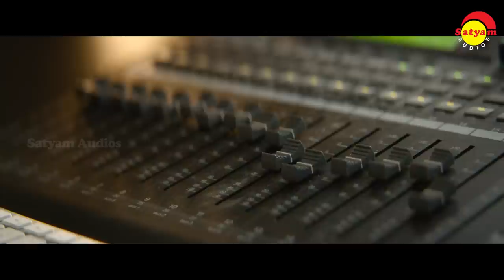Hits Of Shaan Rahman | Video Jukebox | Malayalam Film Video Songs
01 Nenjame Nenjame 0:01
Film : Sara's
Lyrics: Joe Paul
Singers: Vineeth Sreenivasan, Gowry Lekshmi

02 Entammede Jimikki Kammal 04:09
Film: Velipadinte Pusthakam
Lyrics: Anil Panachooran
Singer: Vineeth Sreenivasan, Renjith Unni

03 Adi Penne Penne 07:24
Film: Ullasam
Lyrics: B K Harinarayanan
Singer: Shembakaraj, Shaan Rahman

04 Aaro Nenjil 11:29
Film: Godha
Lyrics: Manu Manjith
Singer: Gowry Lekshmi

05 Ee Raavum 15:41
Film: Ullasam
Singer: Akbar Khan

06 Varavayi Nee 19:38
Film : Sara's
Lyrics: Joe Paul
Singer: Divya Vineeth, Vineeth Sreenivasan

07 Neeyum Ninakkulla 22:58
Film: Velipadinte Pusthakam
Lyrics: Vayalar Sarathchandra Varma
Singer: Madhu Balakrishnan, Vrinda Shameek

08 Wow Song 27:27
Film: Godha
Lyrics: Manu Manjith
Singer: Sithara Krishnakumar

09 Maarivil 31:26
Film: Ullasam
Lyrics:Joe Paul
Singer:Sanah Moidutty, Harib Hussain

10 Penninte 35:47
Film : Sara's
Lyrics: Joe Paul
Singer:Shaan Rahman